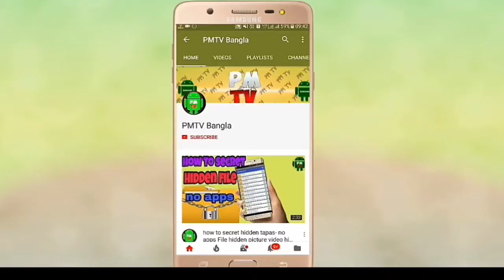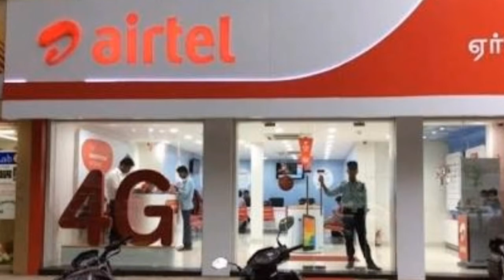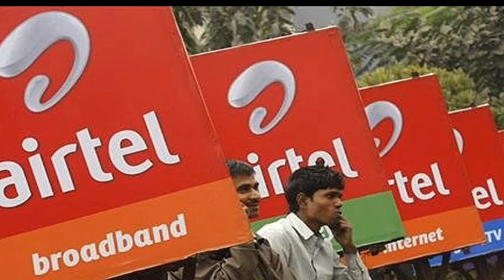Airtel Payment Bank & Bharti Airtel eKYC License Suspended এয়ারটেল কেওয়াইসি লাইসেন্স বাতিল (Bangla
Airtel payment Bank Dhoka! kyc fake